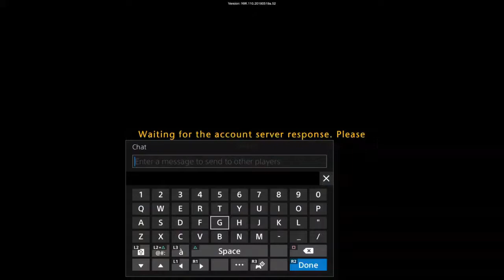Neverwinter - Undermountain Watcher MEs - Trying for a third time (Part 1)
We get watchers this time; yay!